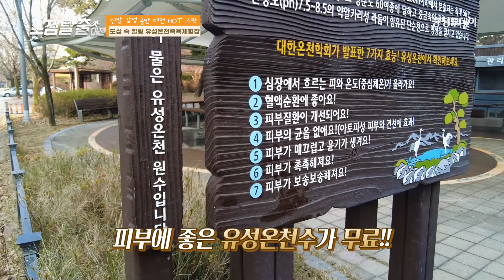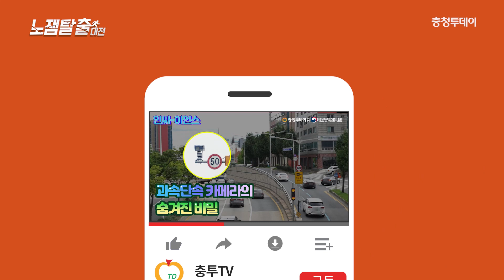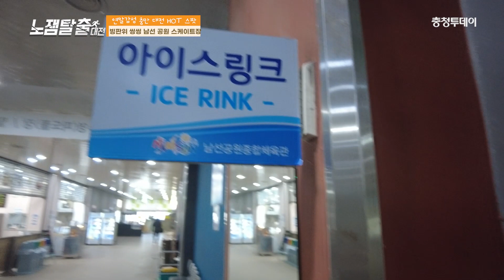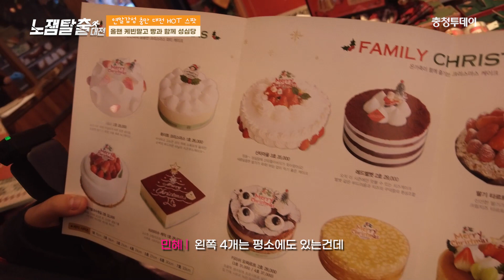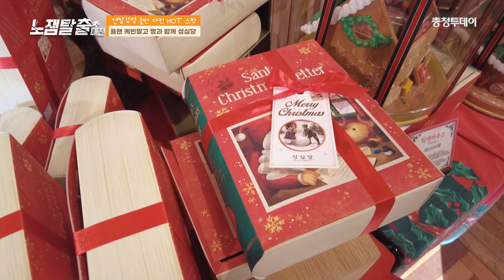[노잼탈출대전] EP.24 찬바람 불땐? 연말감성 가득한 대전!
눈 깜작할 새 겨울이 찾아왔습니다.
설렘과 아쉬움이 공존하는 특유의 감성 덕에 1년 중 연말을 손꼽아 기다리는 분들도 있을텐데요.
'대전은 겨울에 갈 데가 없어’라고 생각한다면 오산.
움츠린 몸을 펴고 찬찬히 살펴보면 곳곳에 겨울철 즐길 거리가 숨어 있습니다.
조금 이르지만 크리스마스 분위기를 낼 수도 있죠.
연말감성 가득한 대전의 명소들을 영상으로 만나보세요!

✅재밌게 보셨다면 '구독'과 '좋아요' 부탁드려요❤

▶충청투데이 인스타그램

[영상 소스]  라르고 에이츠 - 감성 브이로그 N10
라르고 에이츠 - 감성 브이로그 N4